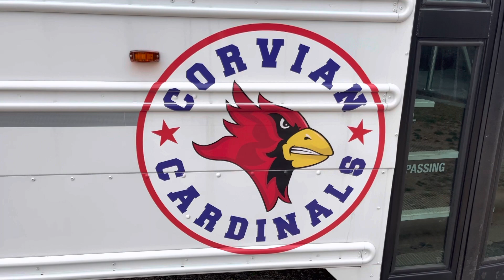2023 Thomas c2 (Silent Walkaround)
This bus is privately owned by Corvian community schools. A private school here in Mecklenburg county, very nice bus shown here. Enjoy the video! I’m gonna try to get more content for y’all as soon as possible.